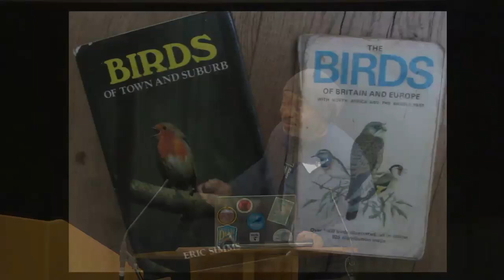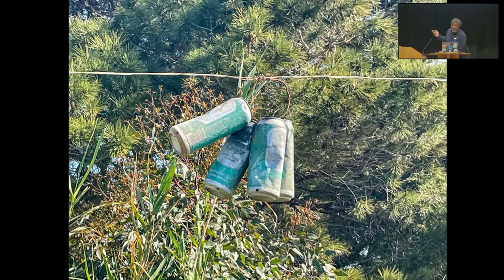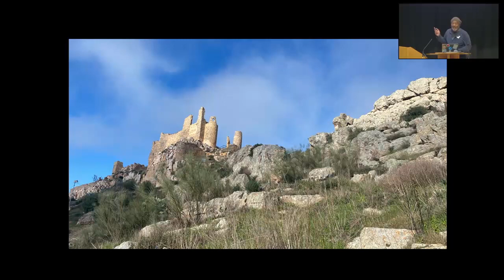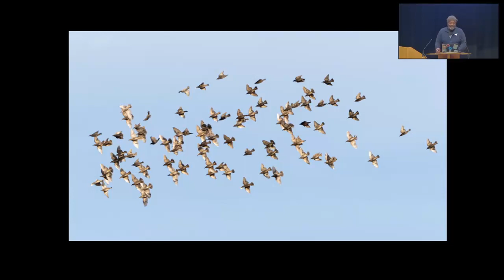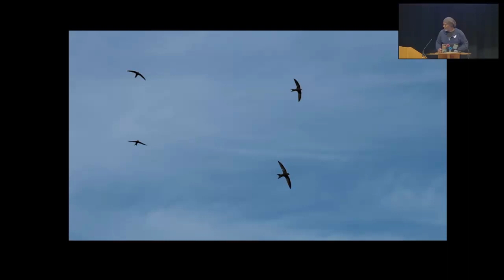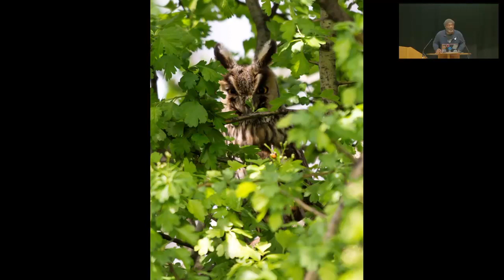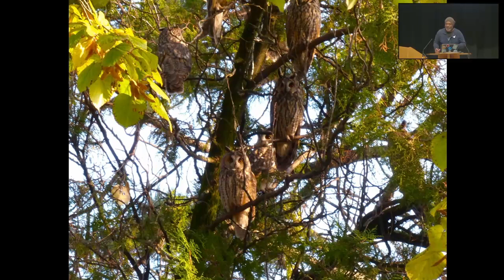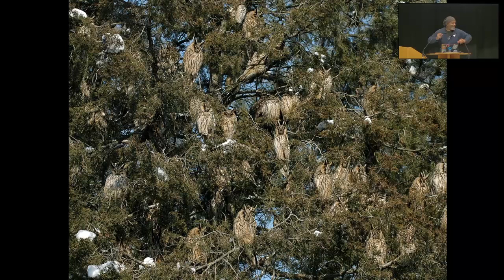David Lindo - the Urban Birder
David speaking at the Hampshire Ornithological Society Members' Day